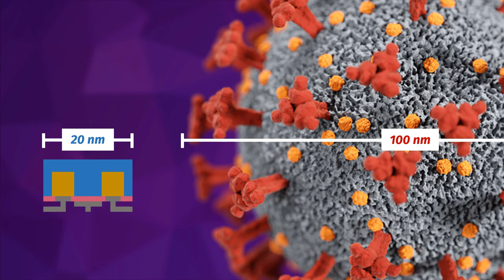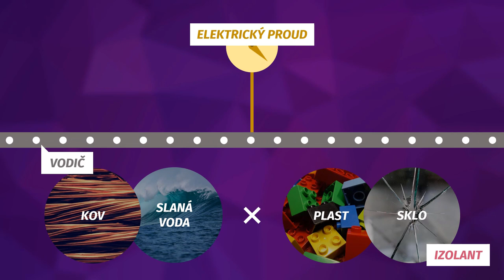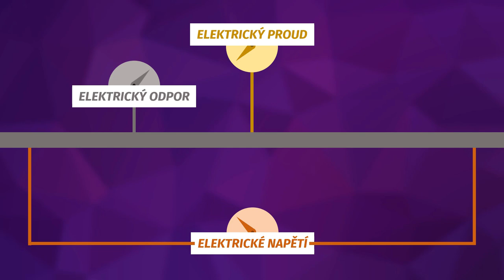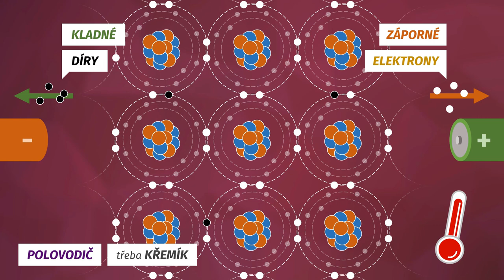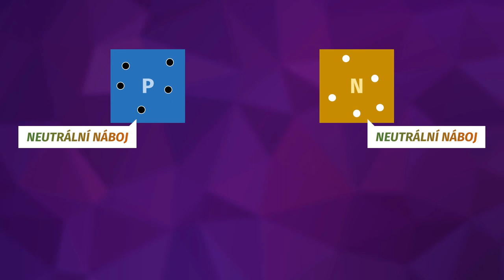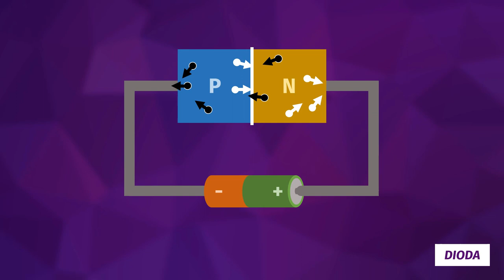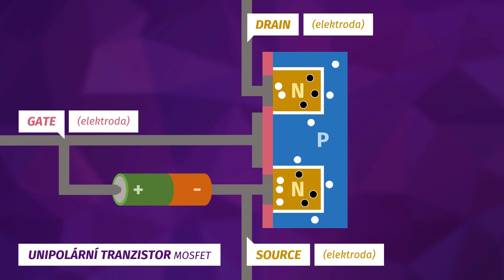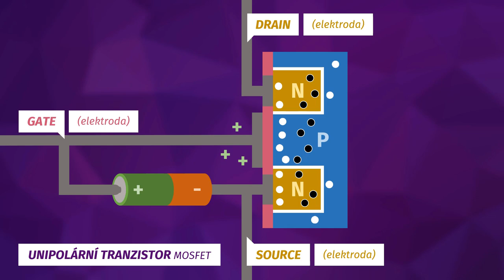Počítače 1/6: Ta nejdůležitější součástka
První opravdový díl naší série, ve které projdeme počítače od elektronů až k internetu. Začneme u elektřiny a zopakujeme, co je to elektrický náboj, proud, napětí, odpor a jak na sobě tohle všechno závisí. Přes vodiče se dostaneme k polovodičům a pak k příměsovým polovodičům. Budeme v nich pozorovat pohyb elektronů a děr a nakonec si z polovodičů postavíme diodu a tranzistor MOSFET, což je zdaleka nejdůležitější a nejvyráběnější elektronická součástka na světě.

PODKAPITOLY:
00:00​ Úvod
00:25 Proud
01:19​ Napětí
01:42 Odpor
02:13 Myšlenka tranzistoru
02:38​ Obvod
03:00 Polovodič
05:32 Dioda
06:32 Tranzistor MOSFET
08:15 Bipolární tranzistor
08:32 Závěr

PODĚKOVÁNÍ:
Děkujeme senzačním sponzorům Štěpánovi a Jiřímu!